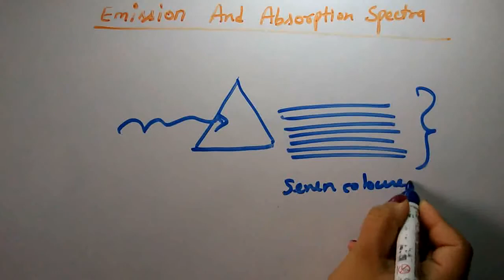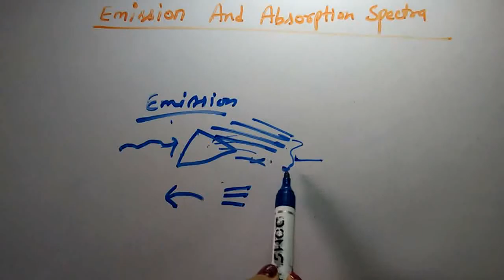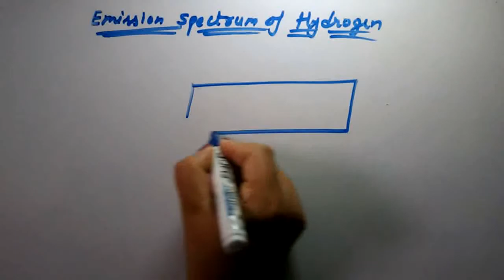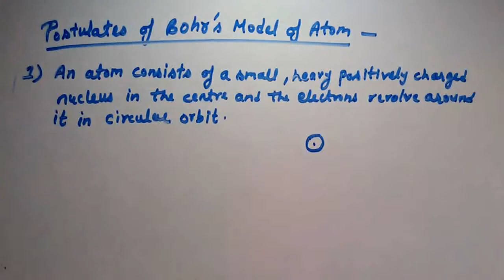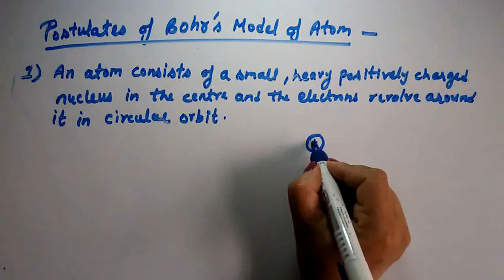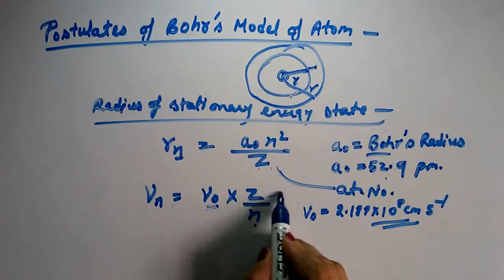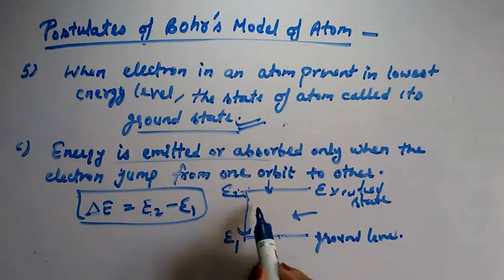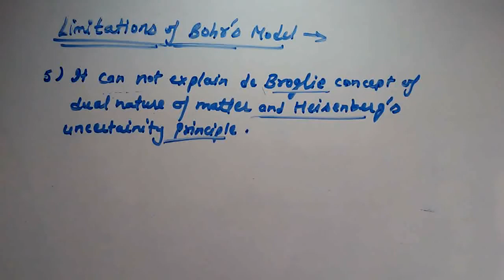Structure of Atom || Class-11 || Unit-2 || Part-4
TOPICS
1) Emission and absorption spectra
2) Emission spectrum of Hydrogen Atom
3) Bhor's model of Atom